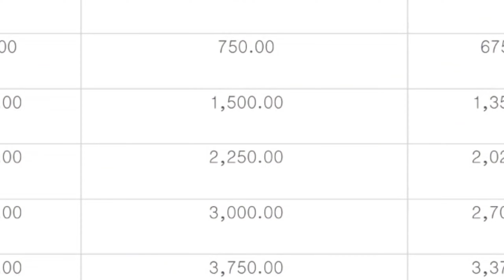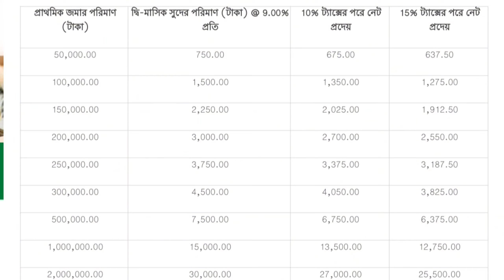২ মাস পর পর লাভ দিচ্ছে এবং যে কোনো সময় টাকা তুলার সুযোগ | Fixed Deposit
২ মাস পর পর লাভ দিচ্ছে এবং যে কোনো সময় টাকা তুলার সুযোগ | Fixed Deposit ‎@Savemoneybd

Kewyard searching
fixed deposit rate

SM Shafiq